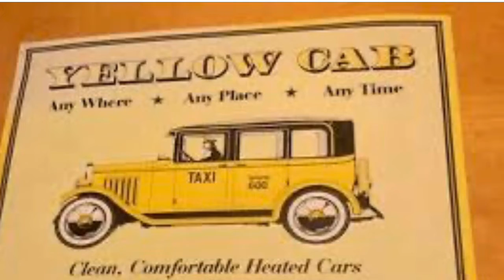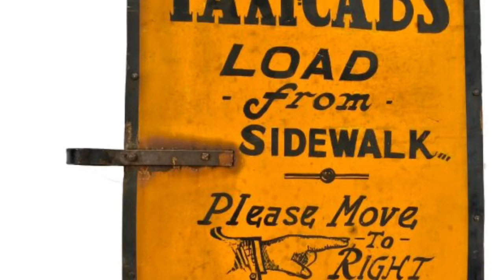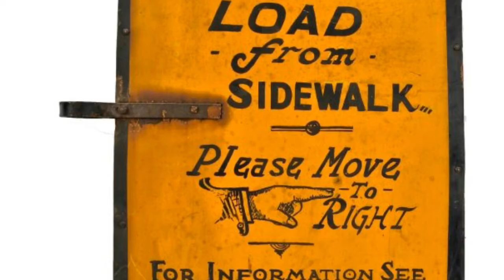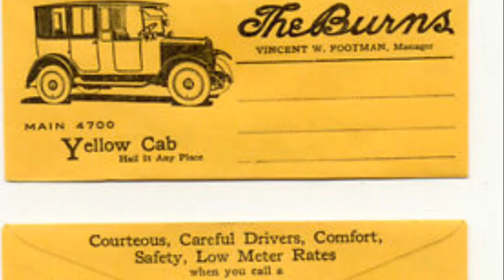Taxi - LENZBERG’S Riverside Orchestra - Edison cylinder record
Edison blue Amberol record

Melville Bernd Kaufman (Newark, New Jersey, April 23, 1879 - New York City, February 21, 1932) was an American ragtime piano composer. Among his best known works were "Step With Pep" and "Happy Go Lucky".